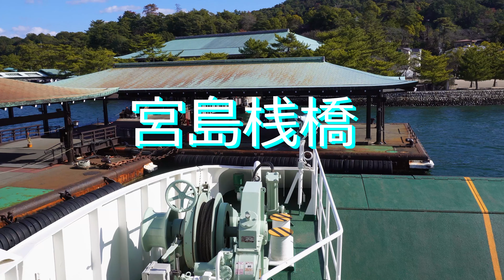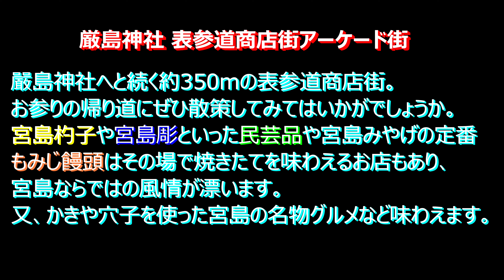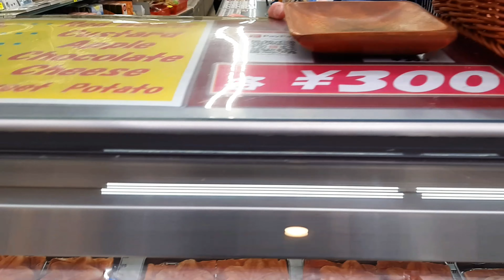世界遺産 新春の安芸の宮島を訪ねて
日本三景のひとつ「安芸（あき）の宮島」その象徴的存在ともいえるのが厳島神社です。嚴島神社のシンボル的建造物嚴島神社大鳥居は日本屈指の名社。春は新緑・秋は紅葉と見どころがいっぱい。平安の雅（みやび）を感じることができます。